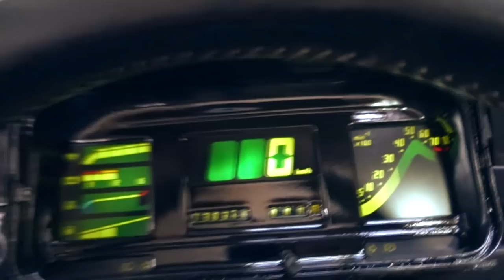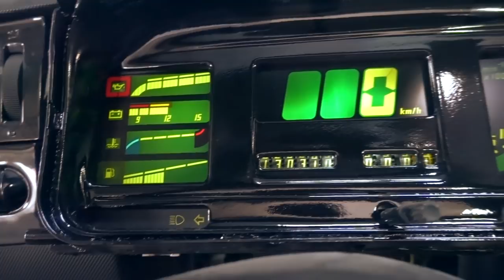Golf Cabrio VR6 Turbo springt der neue Motor an? oder viel Geld Verbrannt?!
Endlich machen wir weiter mit unseren VR6 Turbo.